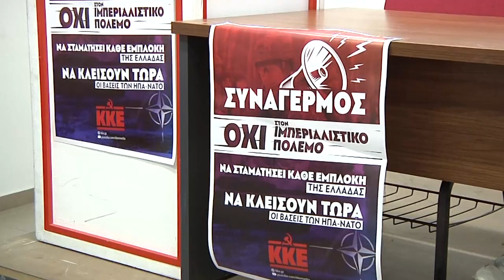Συνέντευξη τύπου ομιλία του Ν. Καραθανασόπουλου